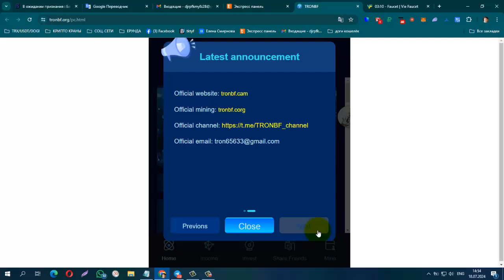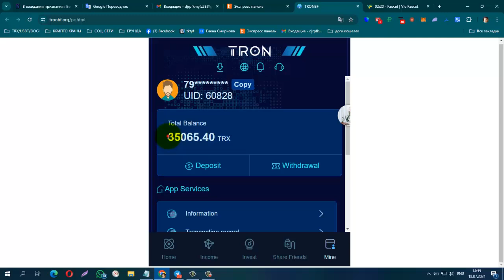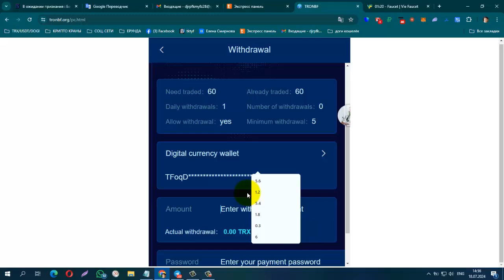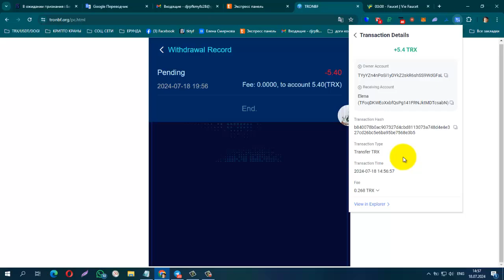PAYNING 18,07,2024 + 5,4 TRX! NEW TRX MINING TRONBF Minimum Deposit 10 TRX Minimum Withdrawal 5 TRX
NEW TRX MINING TRONBF Minimum Deposit 10 TRX Minimum Withdrawal 5 TRX Daily Withdrawal 9%
registration link in the pinned comment under the video